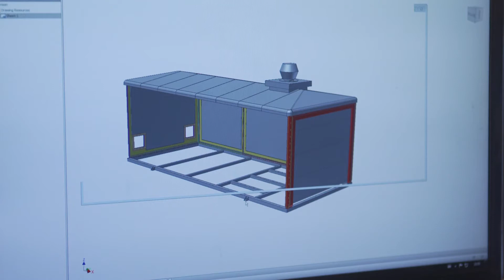Poly Products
Poly Products was te zien in Aflevering 4 van Seizoen 7 van NV Nederland.